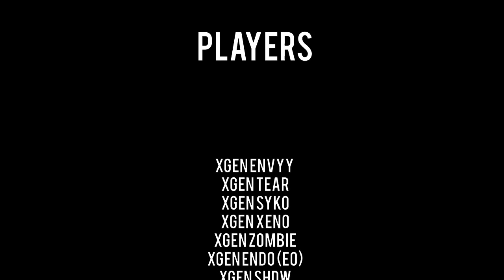XGeN Never Dies: "The Beginning"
"Well, after a lot of very hard work from our players and myself, we're proud to announce that the teamtage is here. We really hope you enjoy this, and say hello to XGeN's new youtube team. We may be a new generation, but were here to kick ass."

-XGeN Deity

Songs:
1. Set The Sun - No Knives For Nathan
2. Chara - Empire:Andromeda
3. Dialysis - "It's Alive"